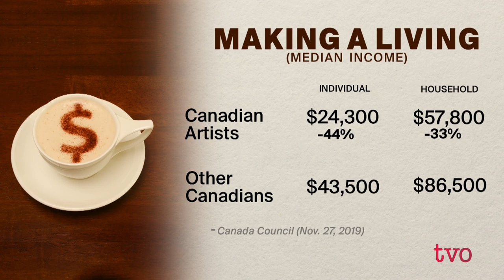Making Art, Making a Living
Artists pursue their crafts for many and varied reasons. And while some are rewarded with fame and fortune, most struggle to have the space and time to make the kind of work they want to share with the public. At $25,000, the inaugural Johanna Metcalf award is a generous prize. It was given just last night to five Ontario-based performing artists. It will give them - and another artist of their choosing - more opportunity to create. Joining The Agenda are  playwright and theatre creator Sunny Drake; composer and classical pianist Alice Ping Yee Ho; composer James Rolfe; multidisciplinary artist Santee Smith;  and world music performer and composer Maryem Tollar.